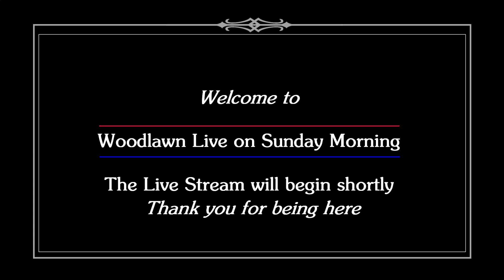05 24 2020 Intro Video for Web page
- Join us for worship on Sunday morning, May 24. Here is the introduction to the day.